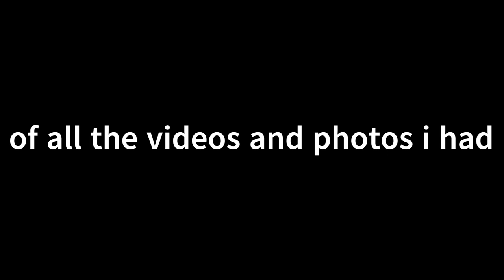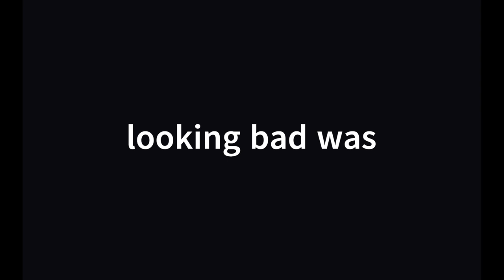lamest vlog ft. loser's club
copyright: losers'club
production: jyod
editing: jyod
lundbaazi pro max